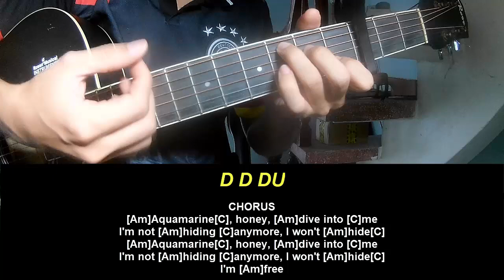Guitar Tutorial Addison Rae Aquamarine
Today, I will share with you Guitar Tutorial Addison Rae Aquamarine